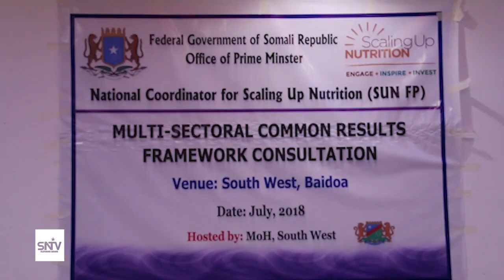Dawlad goboleedka Koofur Galbeed ayaa kordhinaya dadaalada ku aadan ka hortagga nafaqa darrida Carru